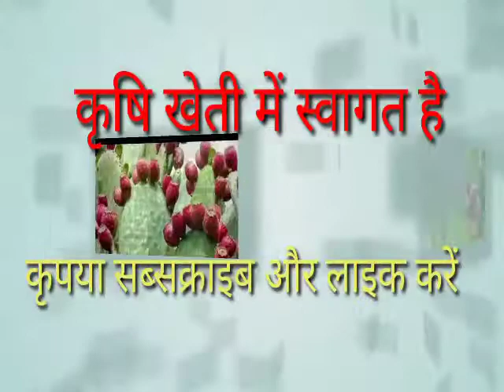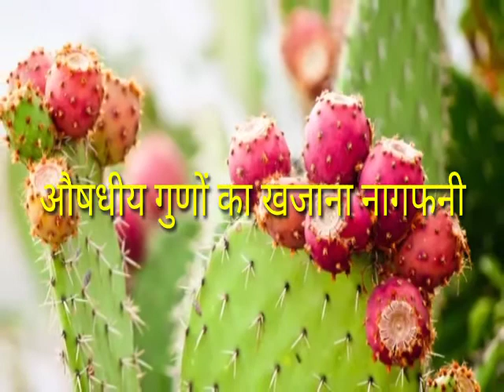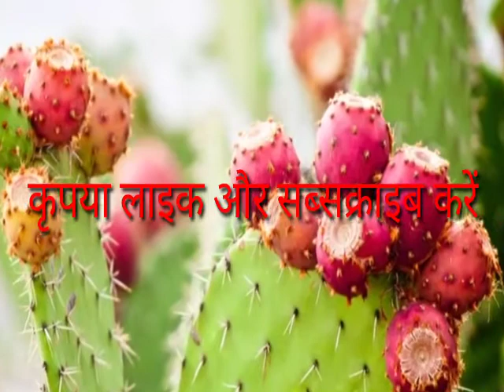Nagfani ke benifit व खेती,, नागफनि के ये 10 चमत्कारी औषधि गुण जानकर होस ऊड जाएंगे, cactus fruits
Nagfani ke benifit,, नागफनि के ये 10 चमत्कारी औषधि गुण जानकर होस  जाएंगे, cactus fruits  benifit, नागफनी की खेती कैसे करें, नागफनी के आयुर्वेदिक गुण, नागफनी क्या है, नागफनी का जूस कैसे बनाएं, नागफनी को कैसे उपयोग में ले, नागमणि कहां पाई जाती हैं